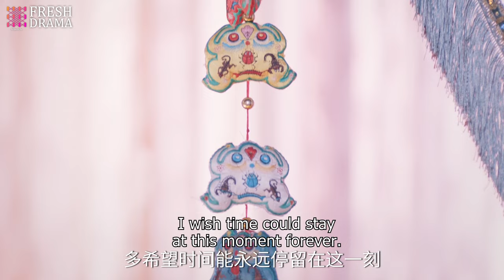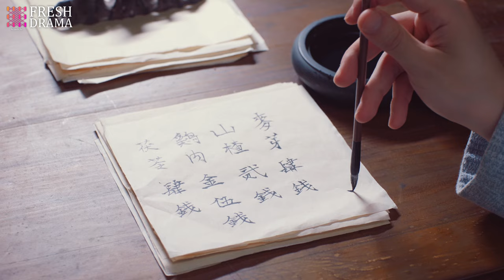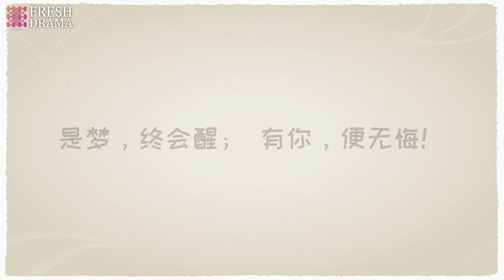【Multi-sub】Blossom Dumping World EP17 | Ou Chang, Wen Liang | Fresh Drama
Synopsis:
Xia Xiaoqing, a young woman in the workplace, dreams of traveling back in time after getting drunk and becoming a courtesan in ancient China. While enjoying the experience of ancient life, she soon faces unexpected challenges. With her unwavering determination, Xia Xiaoqing is forced to choose between her personal feelings and her duty to her country. She single-handedly resolves the crises and finds love, completing her self-redemption. After returning to reality, she finally understands the meaning of life.

Episodes: 24

Genres: Romance, Ancient Costume, Fantasy

Subtitles: English [CC]

Audio languages: Chinese

Director: Cheng Shaojun

Starring:
Ou Chang as Xia Xiaoqing/ Yu Er
Wen Liang as Li Huan